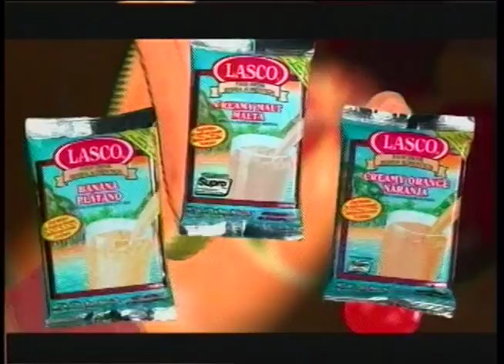Lasco milk Rostant Advertising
A funky spot for Lasco milk produced for Rostant Advertising